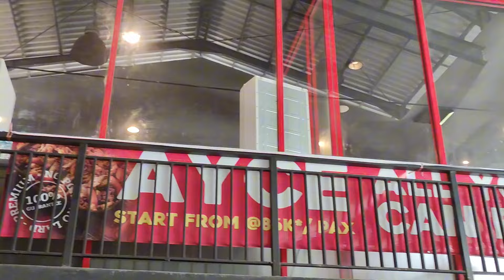BARBAR DAGING WAGYU SAMPE PUAS‼️ Harga worth it ✅ Pelayanannya bikin pengen balik lagi